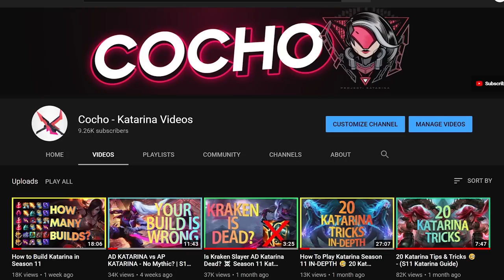HOW TO LANE AS KATARINA | S12 Katarina Guide - 2022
0:00 Intro
1:24 Four Wave Concept
9:03 Guess The Rank
13:38 Wrapping It Together
15:30 Second Video. New Mindset
19:20 Minion Management
20:22 Thanks for Watching!